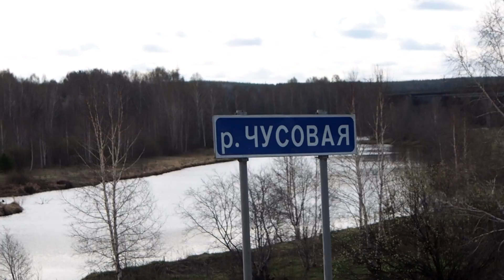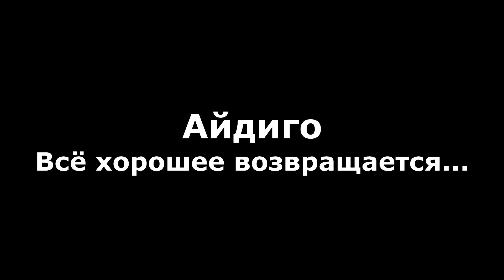Сплав Айдиго 2017 Трейлер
Сплав по реке Чусовая команды Айдиго в 2017 году. Даже река первой категории сложности порой готовит туристам сюрпризы. Как их встретила команда Айдиго - в этом видео.
Спасибо компании Актив-Урал за организацию сплава.